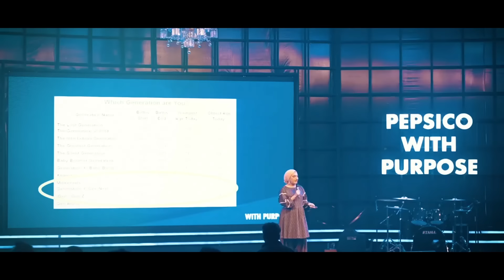PepsiCo: In, With and For Pakistan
PepsiCo is one of the leading food and beverage companies in Pakistan - with a journey of more than 60 years that is rooted in product innovation, best professional practices, and accelerating exciting partnerships for doing our business sustainably. As we mark the first anniversary of PepsiCo Positive (pep+), the company-wide transformation that puts sustainability and people at the core of our actions…. Here’s a look at how our products and team of change-makers are geared to delivering the best, and how PepsiCo works to spark joy…IN, WITH and FOR Pakistan!